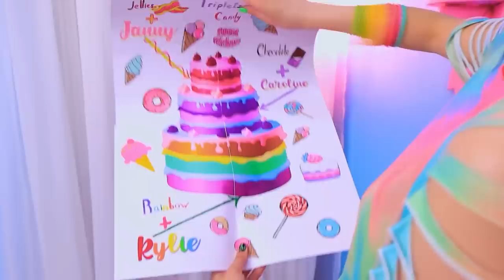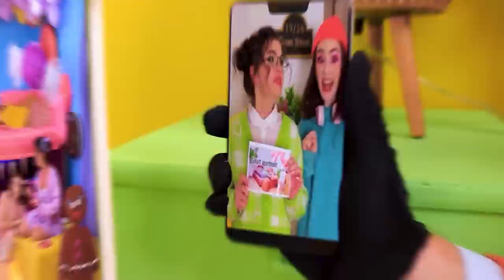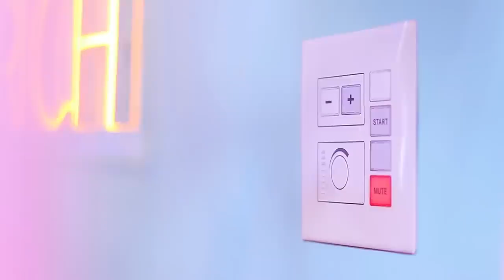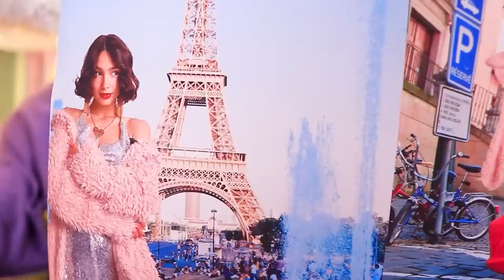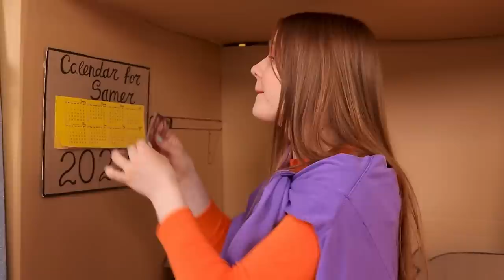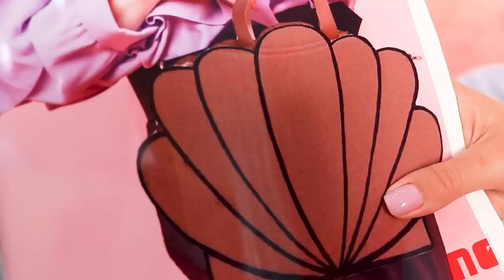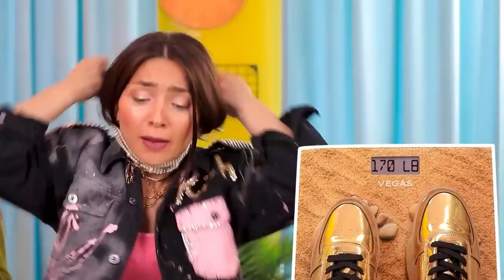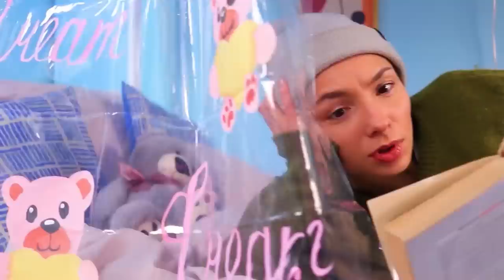Nous Construisons un lit Superposé ! / Chambre Secrète Riche vs Pauvre !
Le lit superposé de la chambre secrète riche et pauvre diffère non seulement en apparence, mais aussi en commodité. Et laquelle des deux te plaît le plus ?